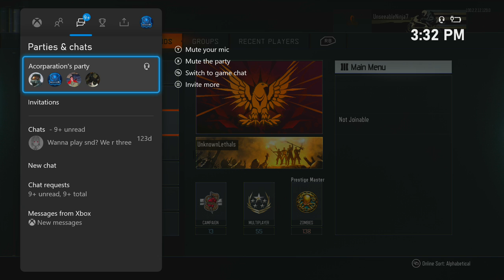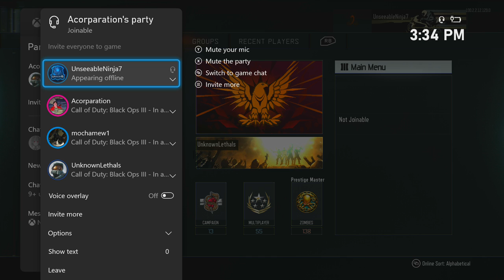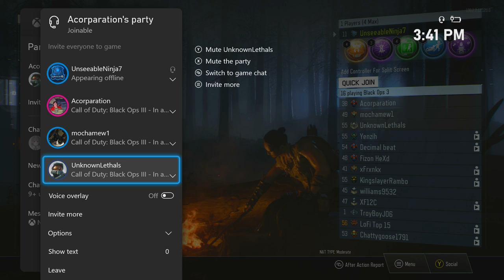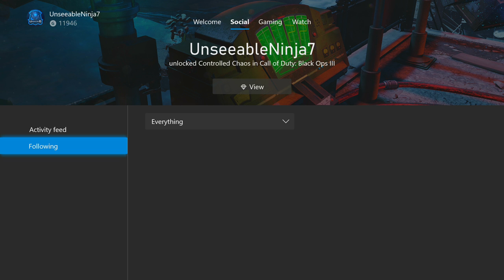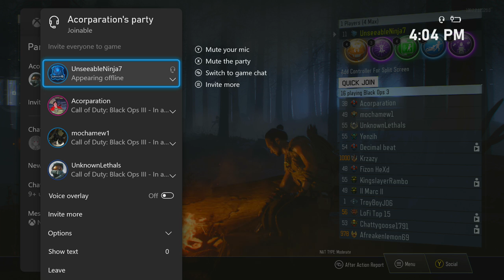BO3 Zombies Lobby waiting for Shayne.. Just Chatting about stuff!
My other Channels:
SOCIAL MEDIA 📺
MY GAMERTAGS 👾
MUSIC 🔈
Intro: ?
Outro: ?